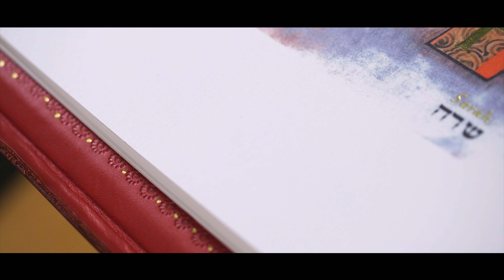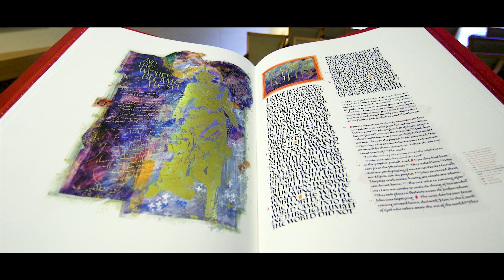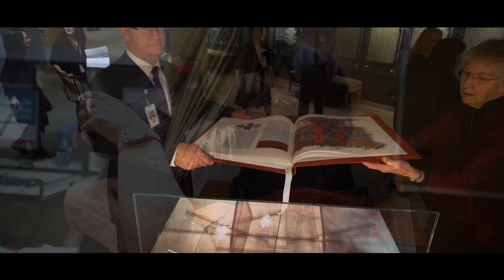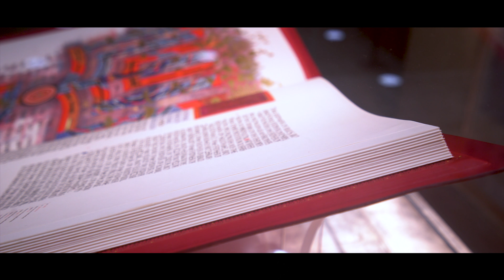The Saint John's Bible at Saint Alphonsus Regional Medical Center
Saint Alphonsus Regional Medical Center in Boise receives a volume of the Heritage Edition of The Saint John's Bible. The night shift staff in each hospital department are the first to see the volume as the hospital kicks-off its Year With The Saint John's Bible.